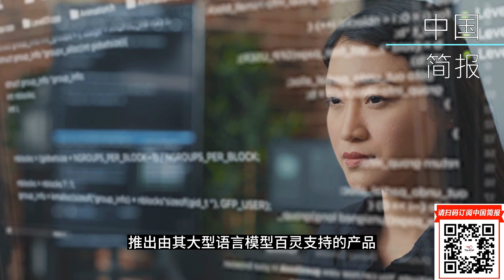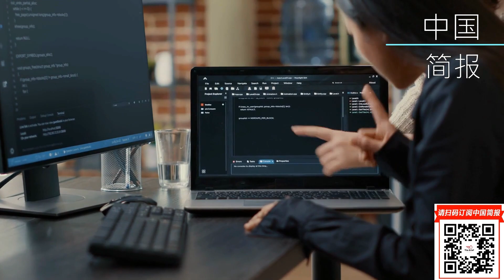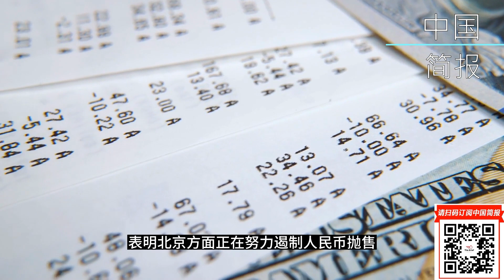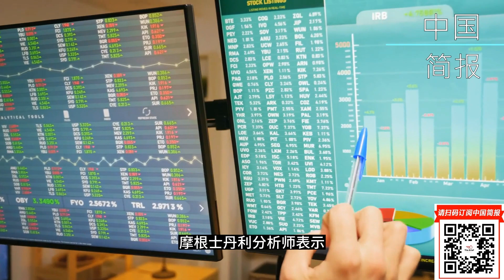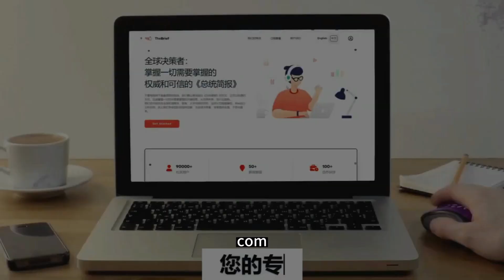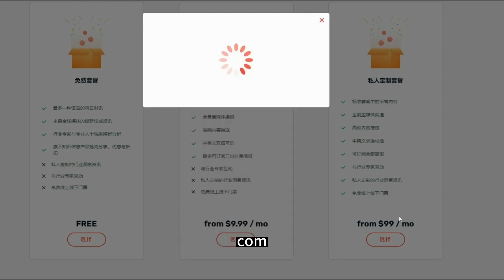习近平的新经济计划：放弃房地产！全力投入半导体；何立峰本周提前赴旧金山，领导两个最高金融部门决策机构；摩根士丹利10月全球基金又抛售30亿美元中国股票